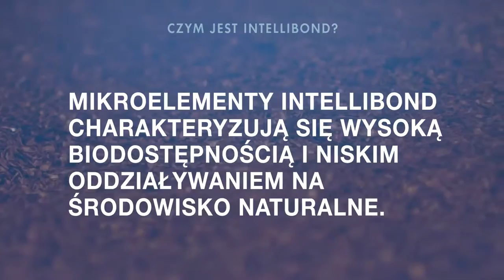Czym jest Selko IntelliBond